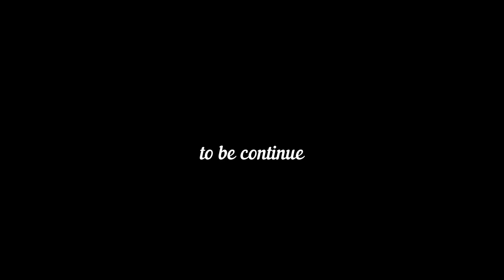SONNIETV: ROADTRIP TO BATANGAS | PHILIPPINES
San ka Punta? Batangas! Roadtrip!!!